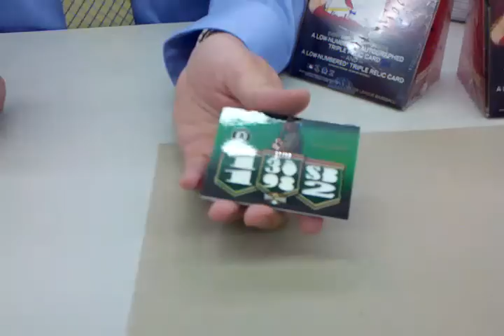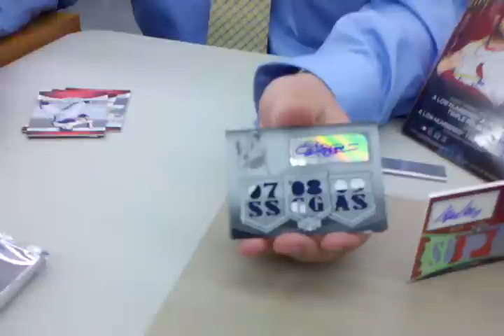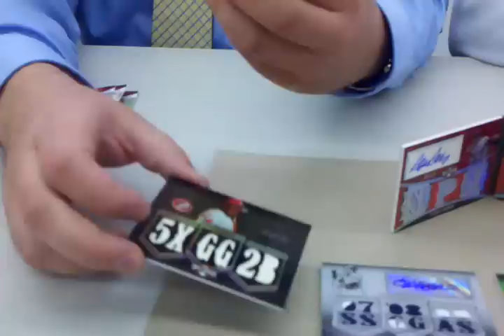2010 Topps Triple Threads CASE Break Part 2